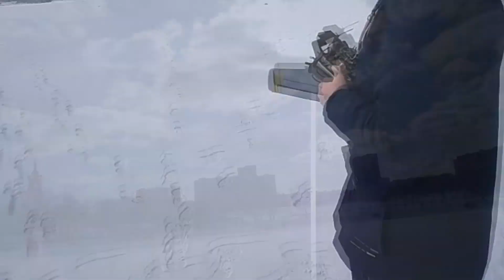10 лет крашей от Parteigenose (10 Years of RC Crashes by Parteigenose) Part 3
А вот и заключительная третья часть моих оплошностей и просто недоразумений простецких за 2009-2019 годы.